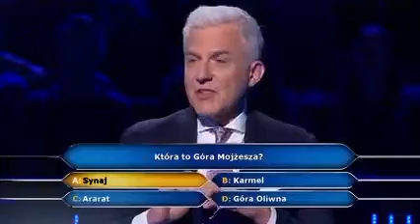18 July 2024